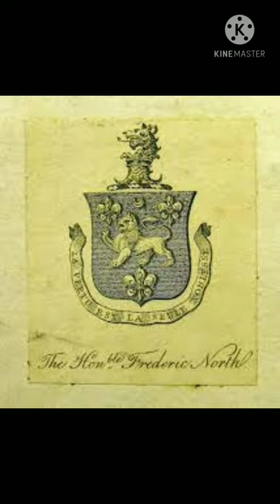Whyte Ellis VP Creations கற்றதும் பெற்றதும்